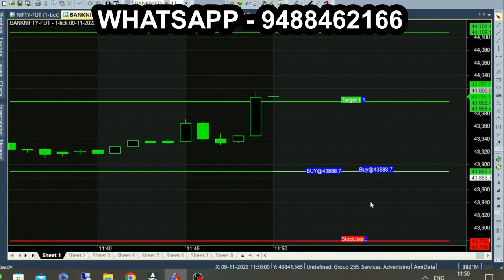70% Target Achieved in 9.28 to 10.20 am Bank Nifty Option Trading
9.28am Bank Nifty Option 70% Success ratio achieved in Intraday Market.